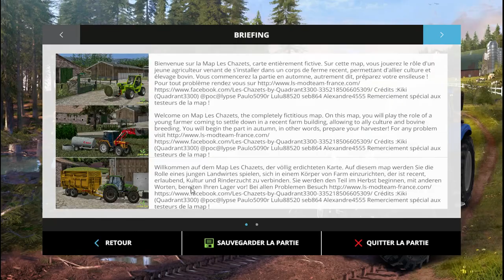Farming Simulator 15 | Entretien Communal #7 Transports de caisses d'arbres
♦ (Partenaire) Verygames : Serveurs FS15 : -5% avec le code "Zenix5"